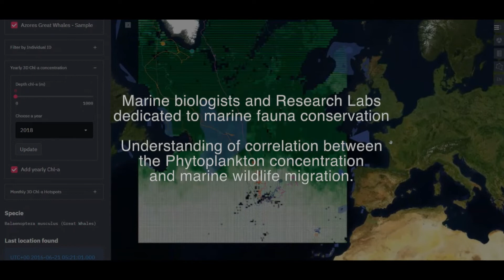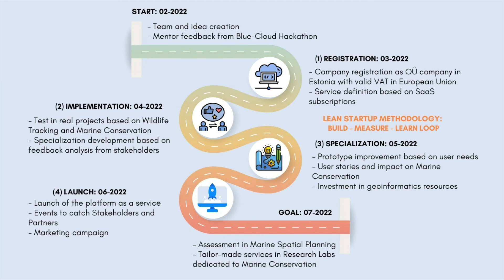Blue Cloud video pitch- "Wildlife Tracker for Oceans"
Video pitch for Blue Cloud Hackathon. Team "Marine Wildlife Trackers".
This video shows an overview of the product "Wildlife Tracker for Oceans". A geo-framework dedicated to wildlife conservation and marine spatial planning.